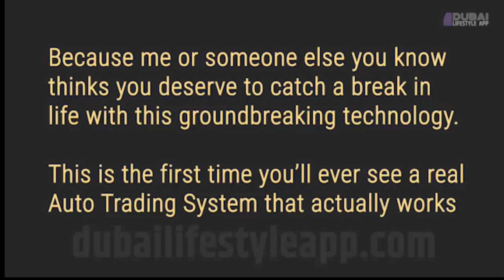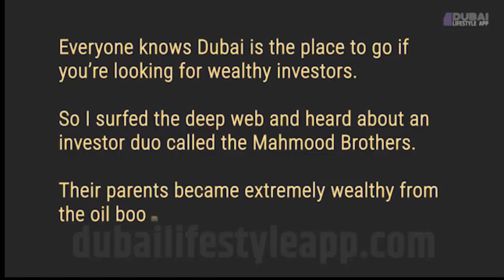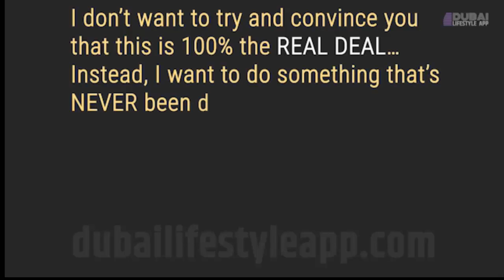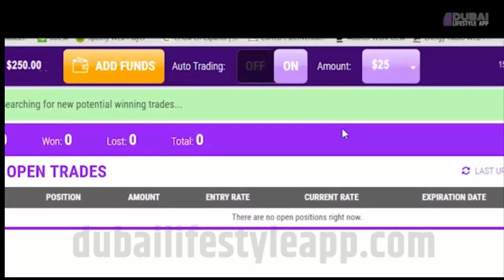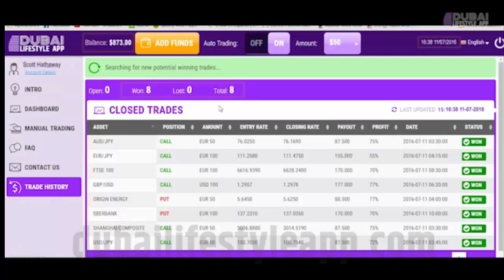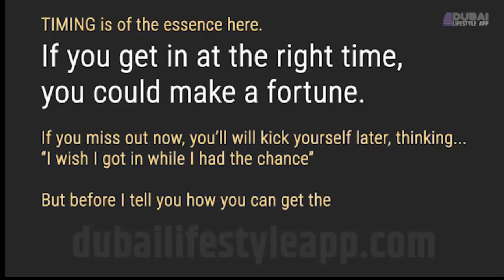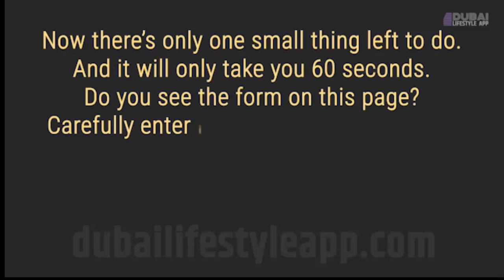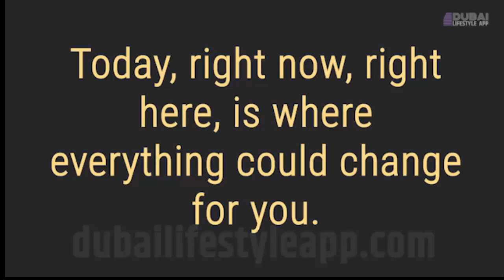Ways Of Making Money Online 2017 - $1k to $10k easy & fast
Making money online can be tough.But if you are looking for a job,employment in sales,marketing,internet marketing then this is a great idea to make money.You will get a job,make a career in promising marketing sector.And start making money.Yes we will get paid if you get the job.But this is ok for us.And hope for you too as it does not cost you anything.
Our blog on how to make money online is all about money.